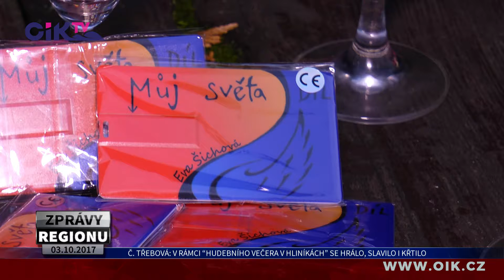Česká Třebová: V rámci “Hudebního večera v Hliníkách” se hrálo, slavilo i křtilo